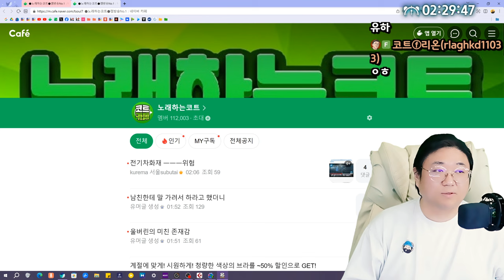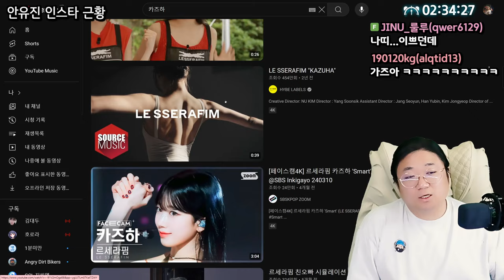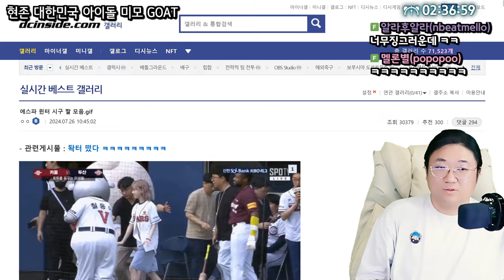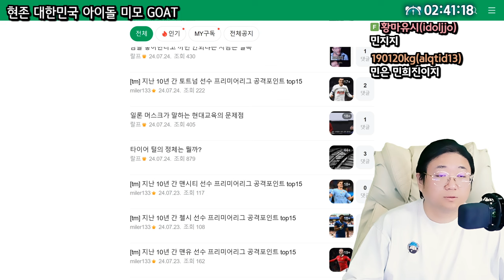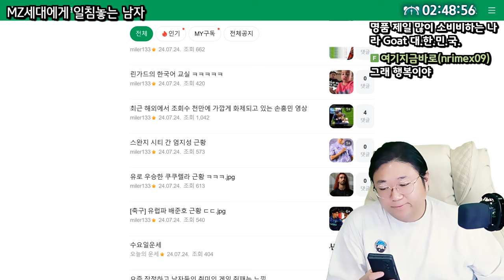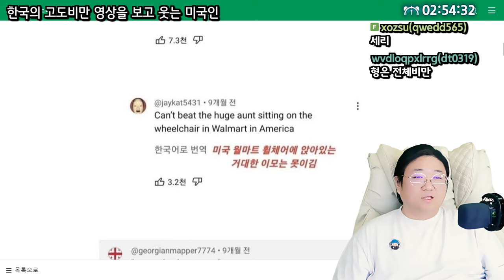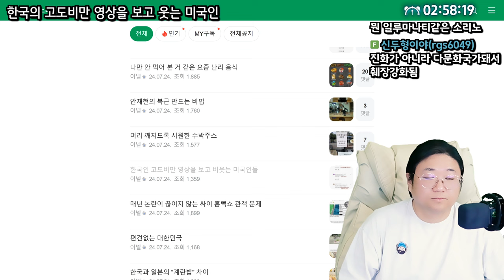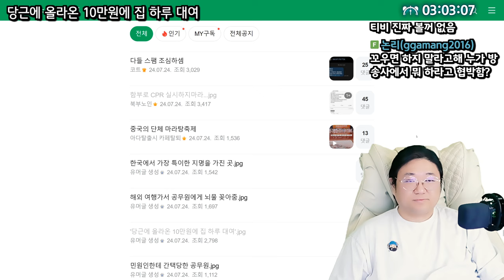현존 대한민국 아이돌 미모 GOAT (24.08.02-2)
0:00 시작
2:23 안유진 인스타 근황
3:08 ★[썸네일] 현존 아이돌 미모 GOAT
12:42 MZ세대에게 일침놓는 남자
21:13 린가드의 한국어 교실
24:24 한국의 고도비만 영상을 보고 비웃는 미국인들
28:51 머리 깨지도록 시원한 수박주스
29:16 MZ사이에서 난리난 음식들
31:34 당근에 올라온 10만원에 집 하루 대여
33:43 노빠꾸 점장

[음원출처]